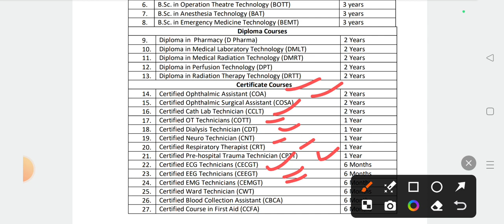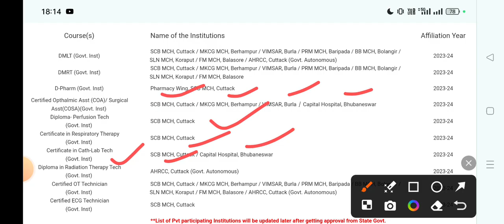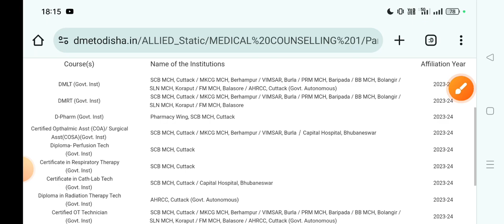Govt paramedical colleges in odisha | Odisha paramedical admission 2024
biomolecules class 12 one shot
biomolecules class 12 chemistry one shot
biomolecules chemistry class 12
class 12 biomolecules
biomolecules class 12 ncert
class 12 biomolecules
biomolecules class 12 jee
biomolecules one shot
biomolecules class 12 neet
chemistry class 12
biomolecules one shot class 12
biomolecules chemistry class 12 one shot
cuet 2024
cuet ug form fill up 2024
ug cuet 2024
cuet ug 2024 dates
what after +2 commerce
defence after +2
what to do after +2
what to do after pcm in +2
study abroad after +2
defence jobs after +2
defence exams after +2
career options after +2
career after +2 science
what after +2 arts
defence entries after +2

ca course after class 12th
best courses after 12th pcm
study abroad courses after class 12

kiit mba entrance exam 2024
bca entrance exams 2024